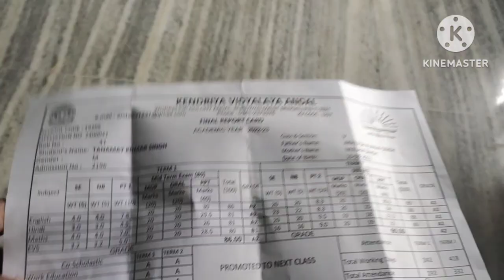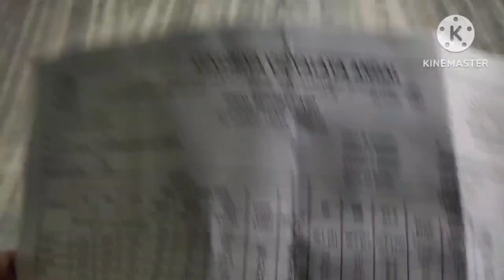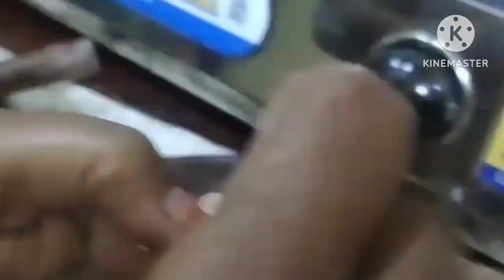ll क्यों नहीं बना पा रही हूं daily vlogs l@ananyamomvlogs1234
kyon nahin aap aa rahi hun daily blog l kyon Ho Rahi hai block banane mein pareshani l Delhi block banane mein a rahi hai dikkat l nahin aap aa rahi hun daily blog l